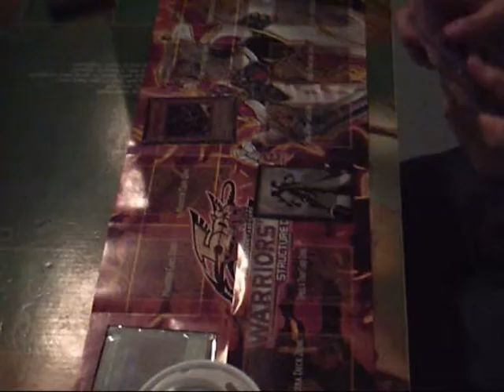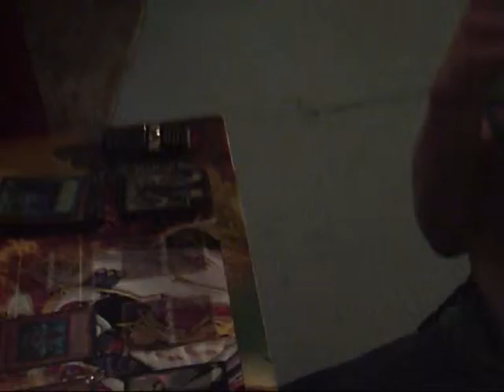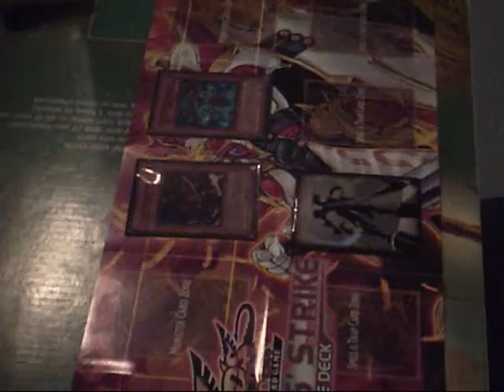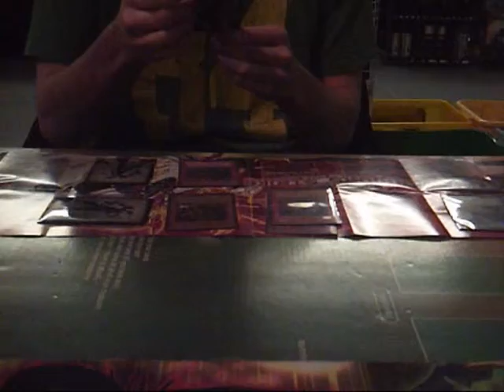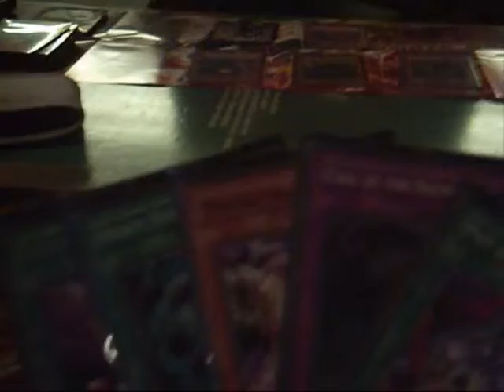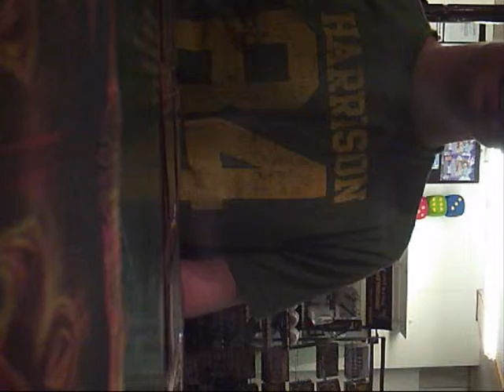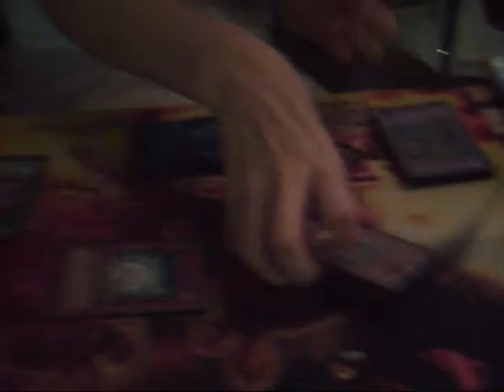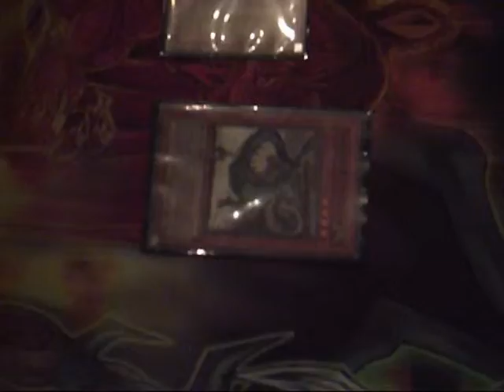MFM Bday duel 1 - BEWD vs SixSamurai - 10.12.09 Part 2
Part 2 of Blue Eyes White Dragon vs Six Samurai, at Mad for Miniatures on 10th Dec, which was my birthday. ^^